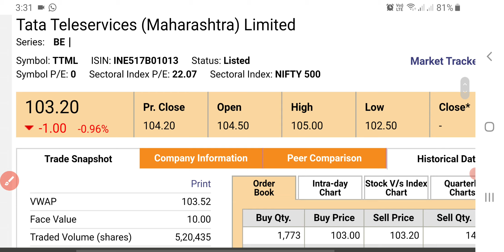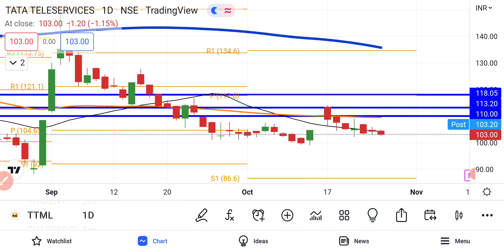TTML Share Latest News Today | TATA Teleservices Maharashtra Ltd Share News